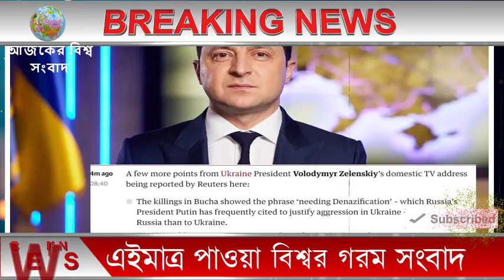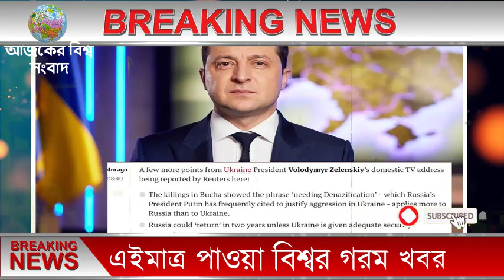আন্তর্জাতিক সংবাদ।Today 07 Apr'2022 । World News Bangla। আন্তর্জাতিক খবর International News Bangla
আন্তর্জাতিক সংবাদ।Today 07 April'2022 । World News Bangla।আন্তর্জাতিক খবর International News Bangla
আন্তর্জাতিক সংবাদ, আন্তর্জাতিক খবর, বাংলা খবর, আজকের বাংলা সংবাদ,
INTERNATIONAL NEWS । আজকের আন্তর্জাতিক সংবাদ World news ।
International bangla news, World news today, news, আজকের খবর । আজকের আন্তর্জাতিক সংবাদ। আজকের আন্তর্জাতিক খবর । Today world news

আজকের বিশ্ব সংবাদ News Channel
Fair Use Disclaimer: This channel may use some copyrighted materials without specific authorization of the owner but contents used here falls under the “Fair Use” as described in The Copyright Act 1300 Law No. 17 of the year 1300 of Bangladesh under Chapter 6, Section 36 and Chapter 17 Section 72.

Thanks